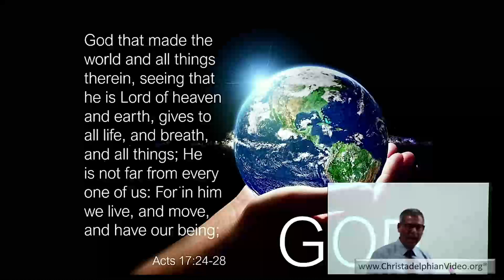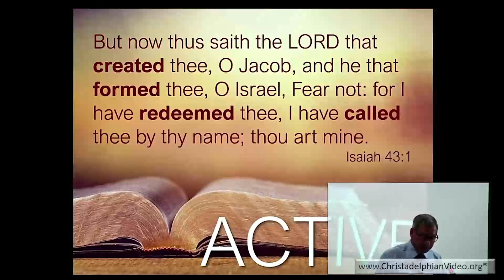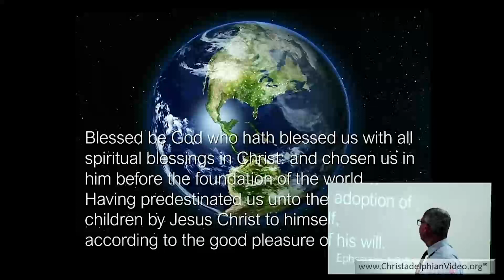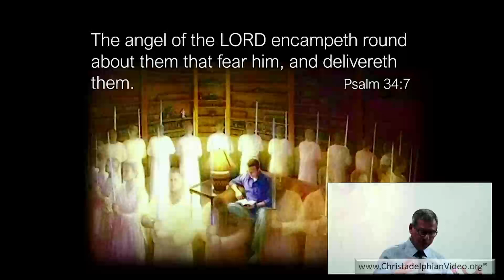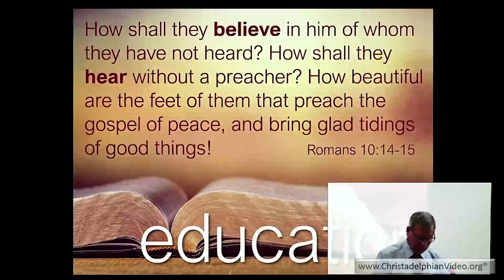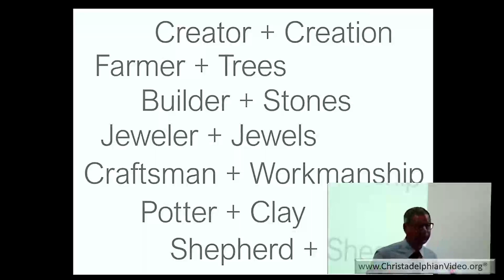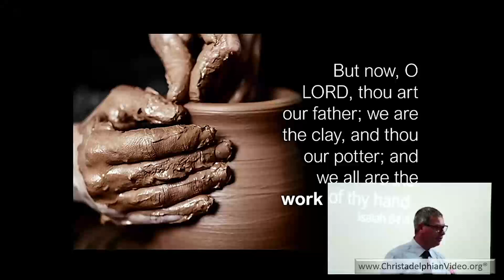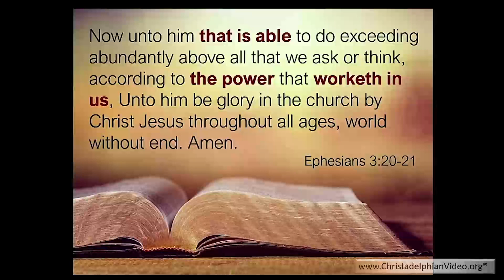God Active in the World: #2 The Power of the Present Con Mitsos